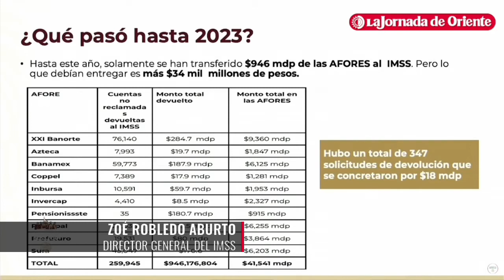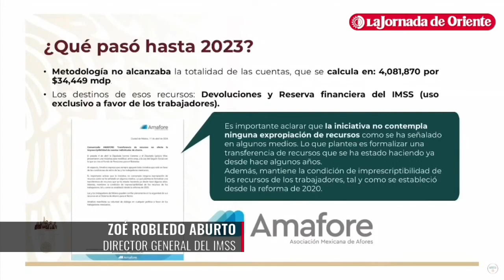Afores deben regresar dinero de cuentas no reclamadas; sólo han devuelto 946 mdp de 34 mil mdp: IMSS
Por ley, las administradoras de Afores deben regresar el dinero de las cuentas no reclamadas al IMSS. A la fecha sólo han devuelto 946 mdp de los 34 mil mdp que deben.

Desmiente Zoé Robledo que los fondos de los trabajadores de más de 70 años de edad "serán expropiados"